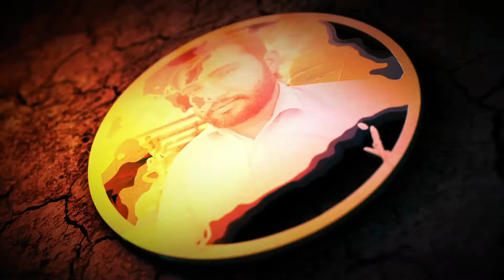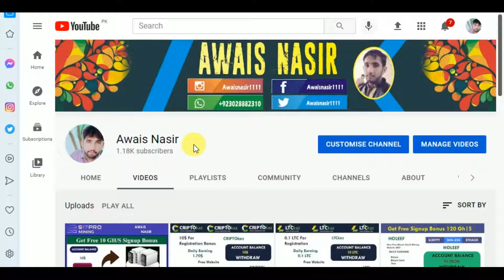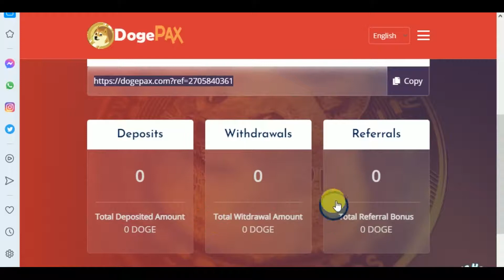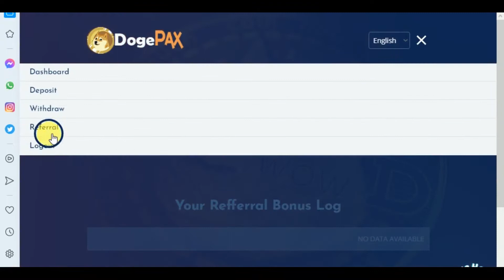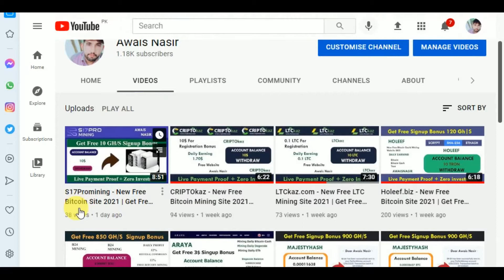World Biggest Dogecoin Mining Pool | New Free Dogecoin Cloud Mining Website 2021 | Dogepax.Com 2021.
Whatsup number ;
▬▬▬▬: : Attention : :▬▬▬▬▬
▬▬▬:AWAIS NASIR :▬▬▬